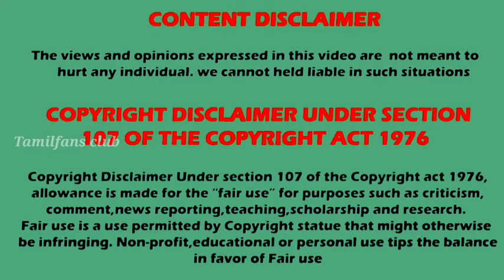Urave uyire hero Ravi birthday 🎉🎂